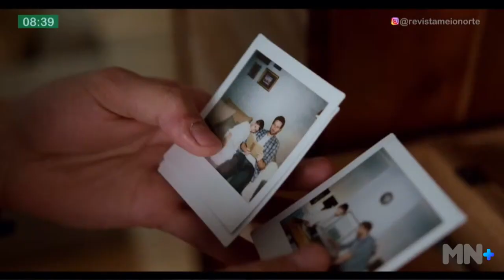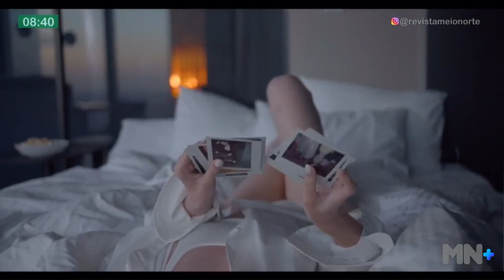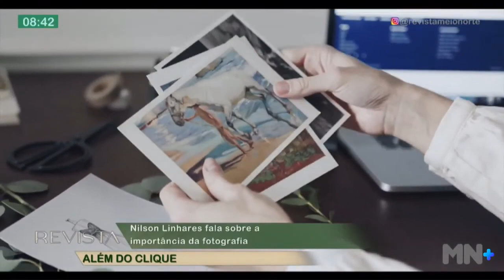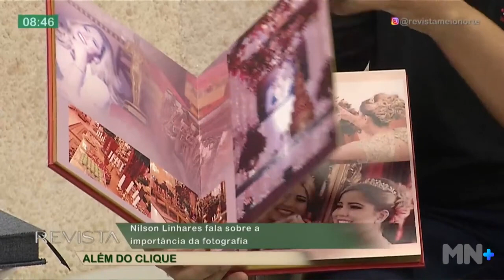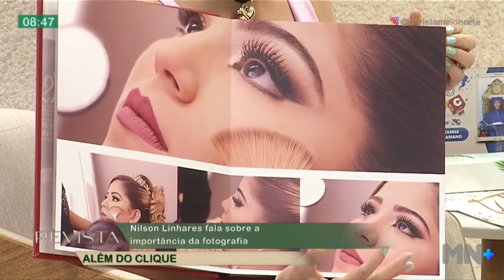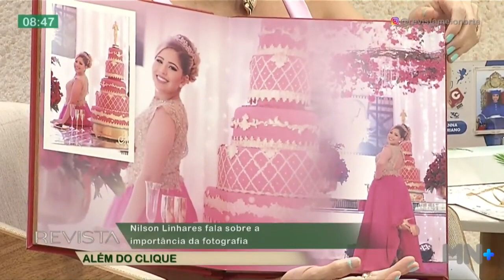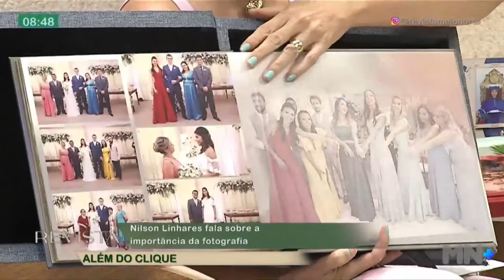A importância da fotografia no registro dos momentos